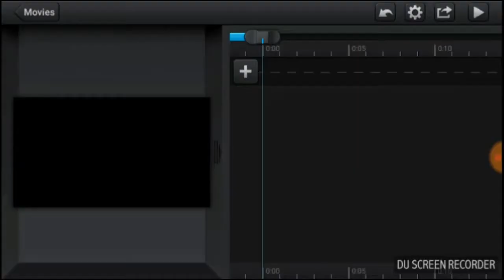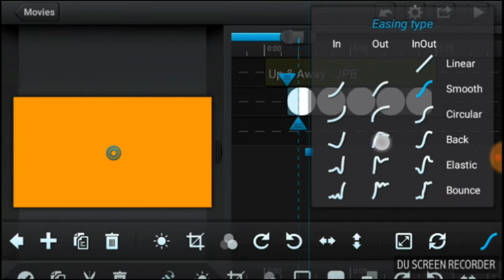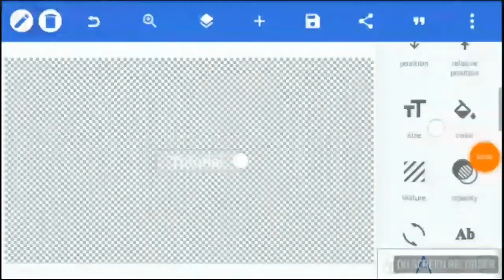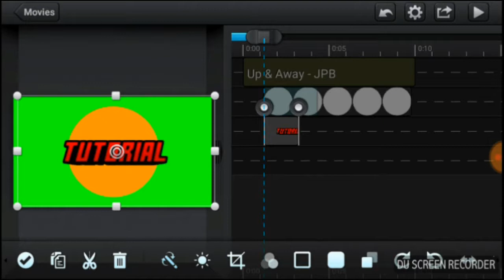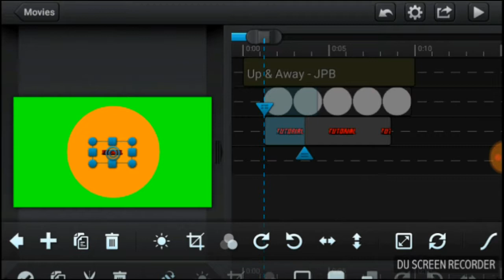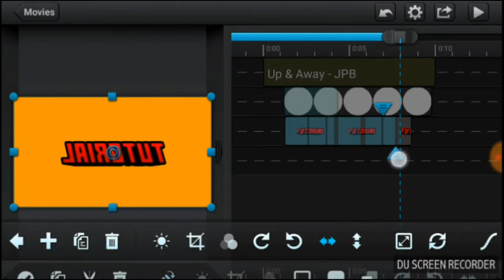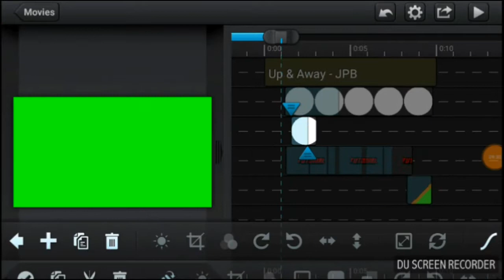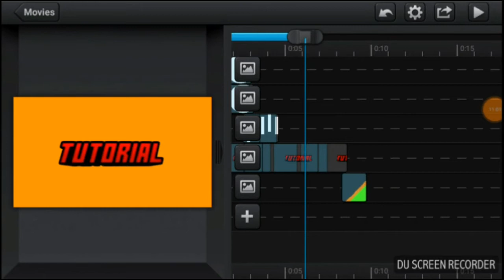INTRO TUTORIAL #1!!!!!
Outro: PINKFONG - Baby Shark (Muffin Remix)